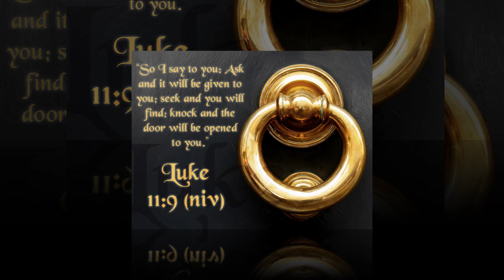Learning to Pray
The Upper Room